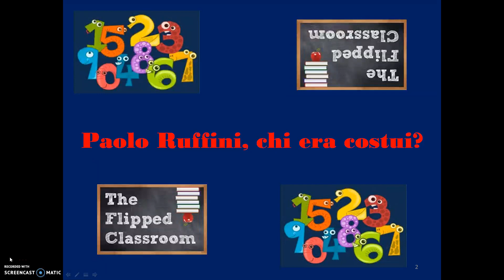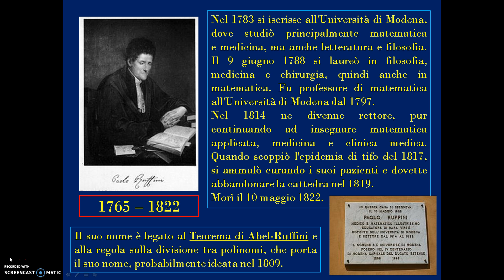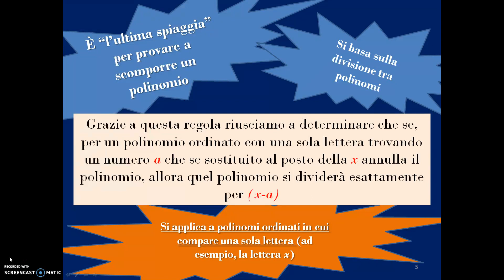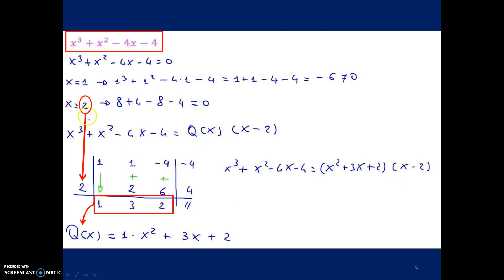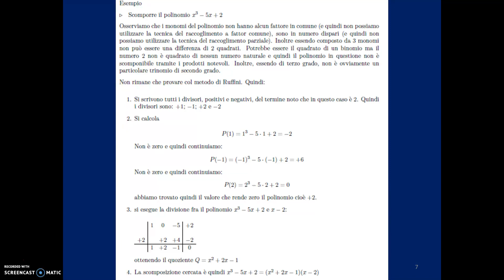Lezione 22 Regola di Ruffini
Scomposizione mediante la regola di Ruffini